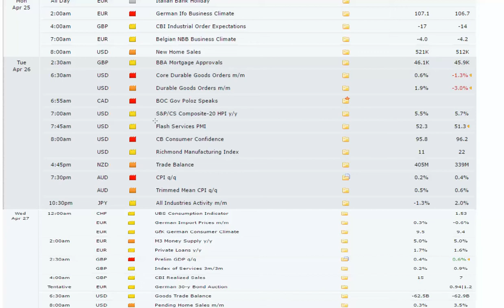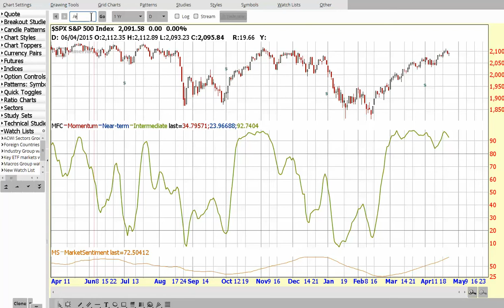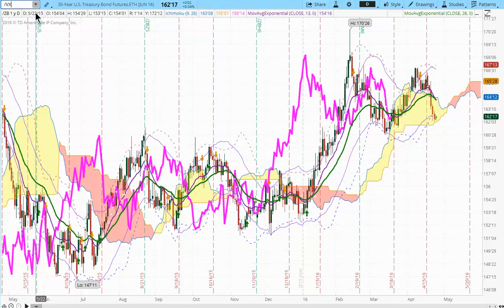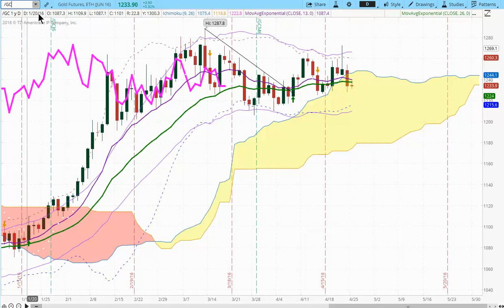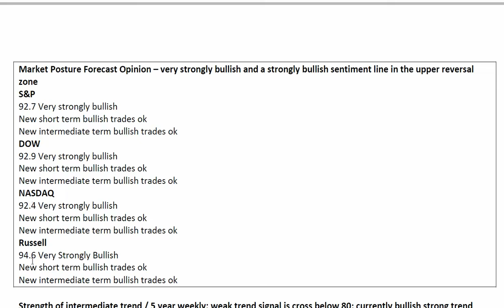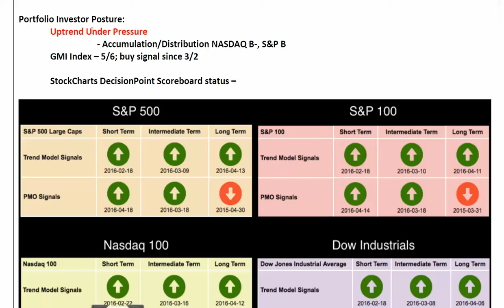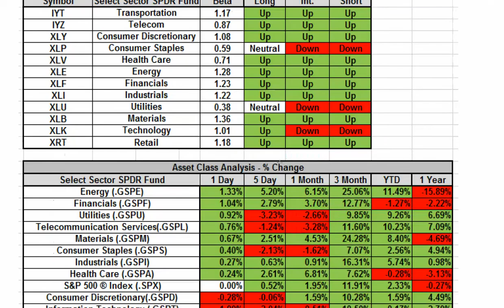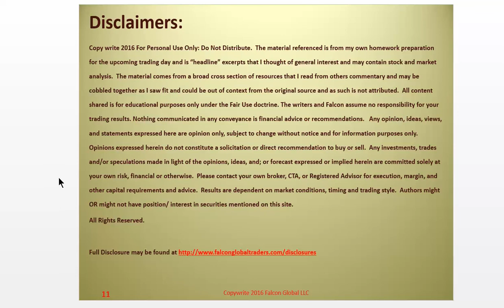4-25-16 Market Forecast | Stock Trading Strategies | Falcon Global Traders